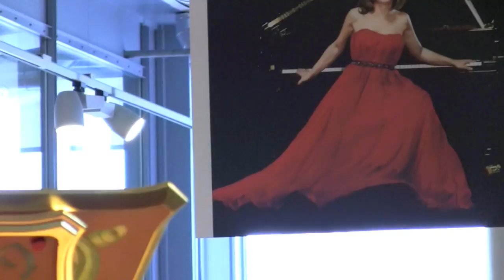C. Bechstein "Louis XV" grand piano: Dudana Mazmanishvili performs Barcarole by Chopin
Dudana Mazmanishvili performs the Barcarole F sharp major Op. 60 by Frédéric Chopin on the golden C. Bechstein "Louis XV" grand piano. She played live at a press conference in Berlin on March 20th, 2013. C. Bechstein celebrates its 160th anniversary with this unique, luxurious, sumptuously ornamented instrument made by master craftsmen and artists using the most exquisite materials.